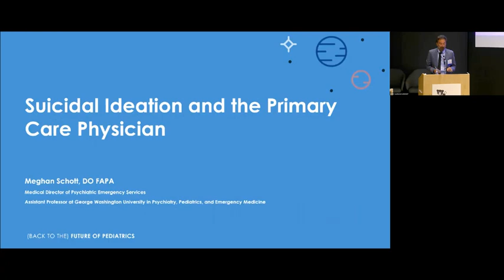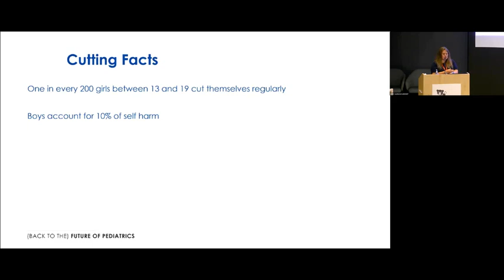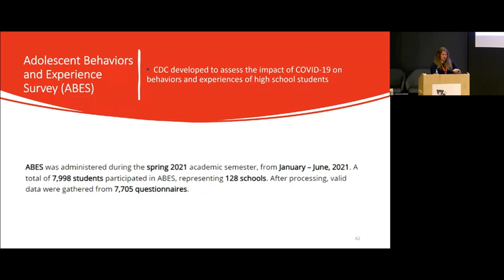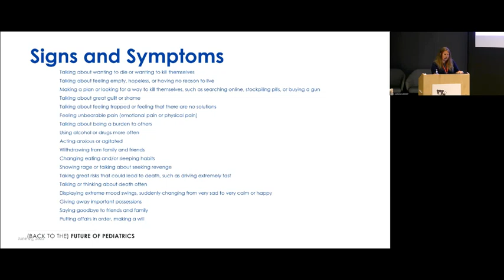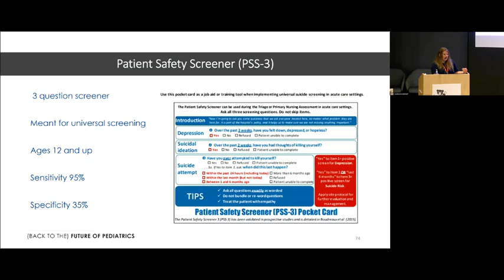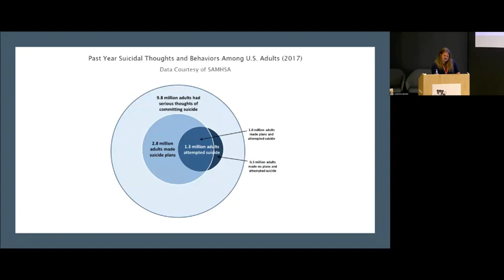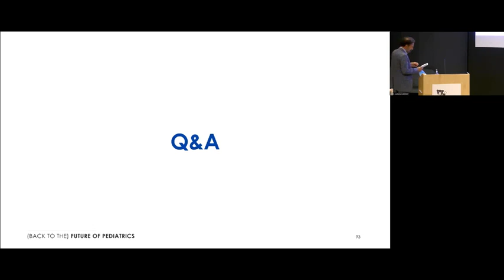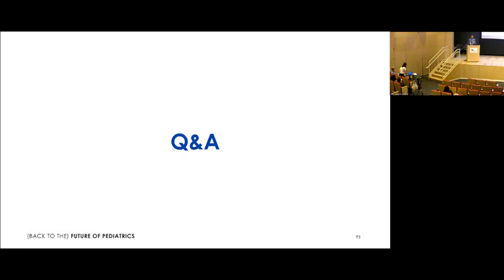Suicidal Ideation and the Primary Care Physician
Presented by Meghan Schott, DO FAPA, at the Pediatric Health Network Future of Pediatrics 2022.